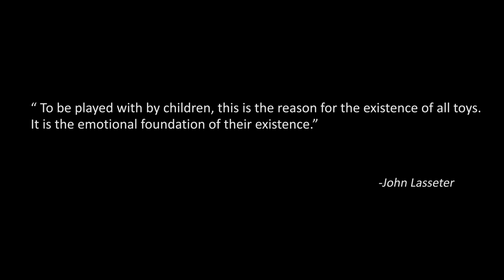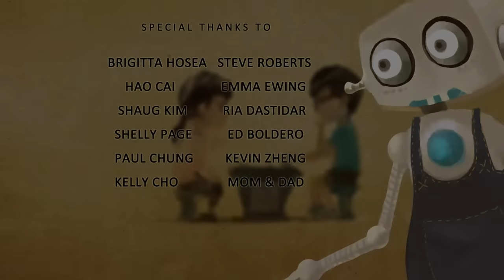CGI Animated Shorts : "Playmate" - by Sen Liu & KunZhan Tao | TheCGBros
Check out this final year graduation short film by the talented by Sen Liu & KunZhan Tao! The aim of this project is to create high quality 3D short Animation which is of a showcase material.  Except rigging and music, all the animation modeling, lighting, texture and composting was created by Sen and his partner Tank.

This short film took us 6 months to create.